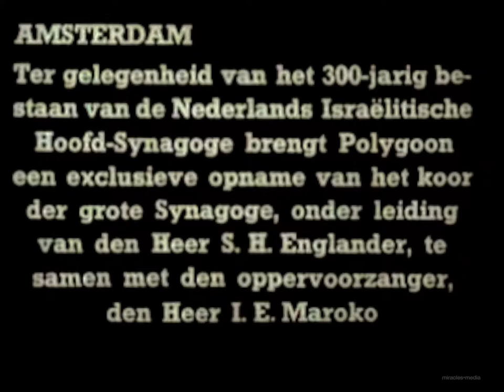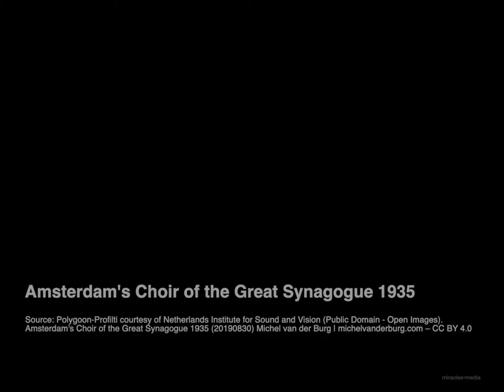Amsterdam's Choir of the Great Synagogue 1935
November 1935, on the occasion of the 300th anniversary of the NIHS Jewish Community of Amsterdam (orthodox Ashkenazi congregation started 1635) the dutch film factory Polygoon brought this unique cinema sound newsreel of the Amsterdam Choir of the Great Synagogue  led by choirmaster Samuel Henri (Sam) Englander, with a solo perfomance by chazzan (cantor) Izrael Eljasz Maroko in the Great Synagogue (inauguration building 1671) - now home to the Jewish Historical Museum in Amsterdam, Holland (Ref 1).

As the Amsterdamsche Joodsche Koor (Amsterdam Jewish Choir), the choir also performed in non-religious venues, including the Amsterdam Concertgebouw (Ref 2). The choir’s repertoire was expanded to include what were referred to as Eastern European Jewish folksongs and modern Palestinian-Jewish songs (i.e., contemporary Hebrew songs).
The Choir of the Great Synagogue and Amsterdam Jewish Choir was composed of the following singers (those marked with an asterisk sang during synagogue services):

Giacomo Aletrino (tenor)
Marcus Bonn (bass)
Joop Delcanho* (tenor)
David Duque (bass)
Michel Gobets (tenor)
Nathan Gobets Sr.* (tenor)
Barend Levie Muller* (bass)
Meijer Nebig* (baritone)
Lou Nieweg* (tenor)
David Peeper* (baritone)
Louis Polak (bass)
Jo Rabbie* (baritone)
Sal Stodel (baritone)
Bernard de Wit (bass)
Louis de Wit* (bass)
Of all of them, only Lou Nieweg is known to have survived the Second World War.

NL (dutch)

November 1935, ter gelegenheid van het 300-jarig bestaan van de NIHS Joodse Gemeenschap van Amsterdam (de Asjkenazische gemeente Amsterdam of 'Nederlands Israëlitische Hoofd Synagoge') kwam het Polygoon bioscoopjournaal met deze unieke geluidsfilm van het Amsterdams Koor der Grote Synagoge onder leiding van koordirigent Samuel Henri (Sam) Englander, met een solo van oppervoorzanger Izrael Eljasz Maroko in de Grote Synagoge in Amsterdam (inwijding gebouw 1671) - nu het Joods Historisch Museum (Ref 1).

Het koor trad ook op als het Amsterdamsche Joodsche Koor op niet-religieuze locaties, waaronder het Amsterdamse Concertgebouw (Ref 2). Het uitgebreide repertoire van het koor omvatte ook zogenaamde Oost-Europese Joodse volksliederen en moderne Palestijnse-Joodse liederen (d.w.z. hedendaagse Hebreeuwse liederen).
Het Koor der Grote Synagoge en het Amsterdam Joods Koor bestond uit de volgende zangers (die met een asterisk gemarkeerd, zongen tijdens synagoge-diensten):

Giacomo Aletrino (tenor)
Marcus Bonn (bas)
Joop Delcanho * (tenor)
David Duque (bas)
Michel Gobets (tenor)
Barend Levie Muller * (bas)
Meijer Nebig * (bariton)
Lou Nieweg * (tenor)
David Peeper * (bariton)
Louis Polak (bas)
Jo Rabbie * (bariton)
Sal Stodel (bariton)
Bernard de Wit (bas)
Louis de Wit * (bas)
Alleen van Lou Nieweg is bekend dat hij de Tweede Wereldoorlog heeft overleefd.

References

1. De Eerste Zichtbare Synagoge Van West-Europa. Amsterdam (Netherlands) : Joods Historisch Museum | jck.nl ; (accessed 2019 Aug 30). Link URL
2. Anton Kras. The Choir of the Great Synagogue, Amsterdam, Holland. Tel Aviv (Israel) : Museum of the Jewish People at Beit Hatfutsot ; (accessed 2019 Aug 30). Link URL

Credit / Edit / Source info :
Source: Polygoon-Profilti courtesy of Netherlands Institute for Sound and Vision (Public Domain - Open Images).